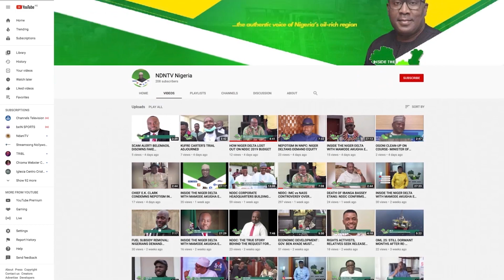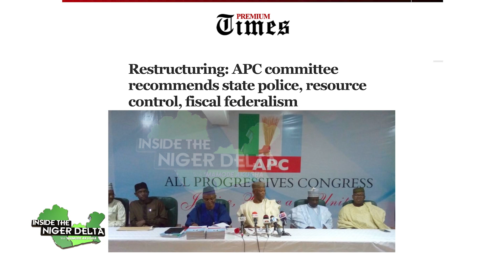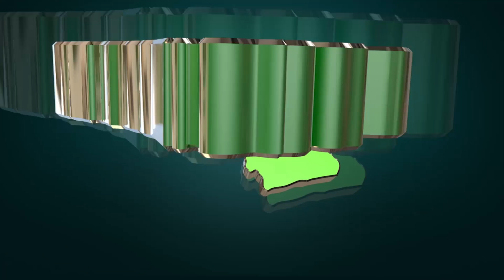NIGERIA 2023 & NIGER DELTA DEV: REACTIONS TRAIL CANDIDATES PROMISE TO RESTRUCTURE NIGERIA.